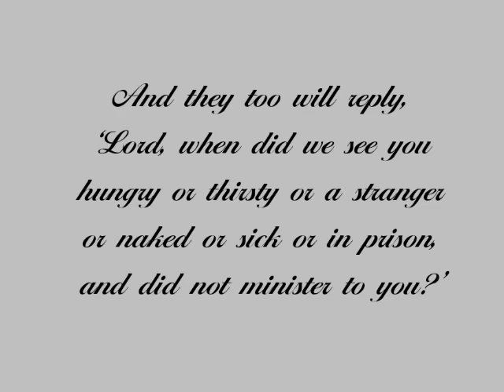Kairos Prison Ministry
Acting out the Gospel message in South Carolina by tending to the prisoner.